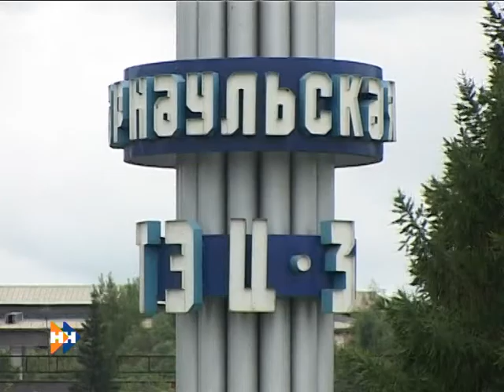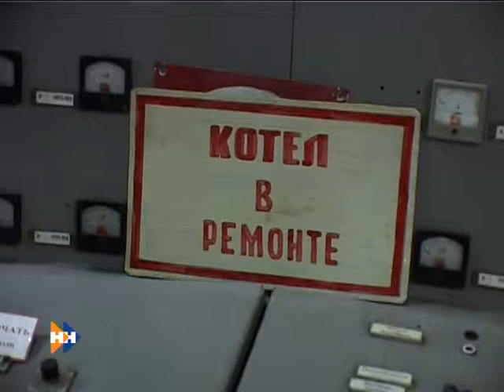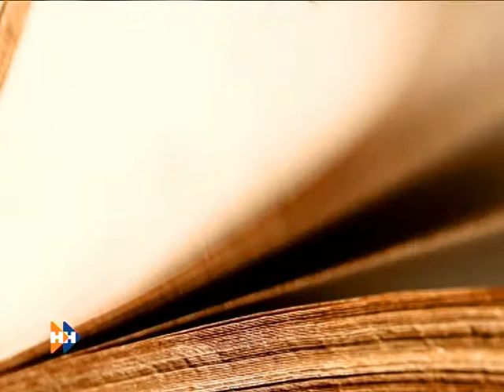Реплика 23.06.14 (16+)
Сегодня — о «коммуналке». На каком основании энергомонополисты требуют повысить тарифы на десятки процентов? Произойдет ли это? Какова позиция властей края? Поговорим.